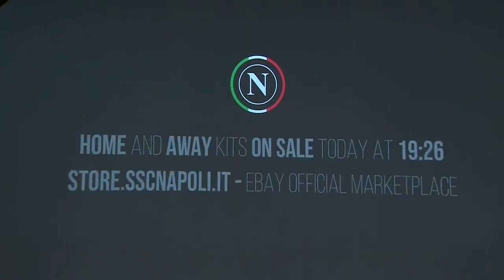VIDEO SSCN - Napoli, la presentazione integrale delle maglie con lo scudetto sulla MSC World Europa